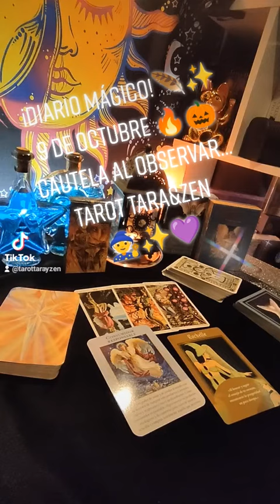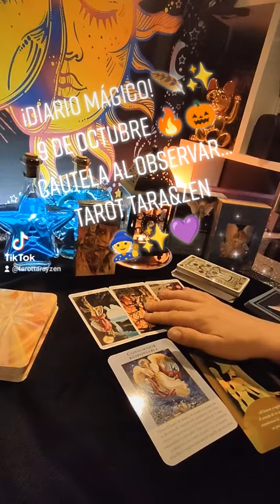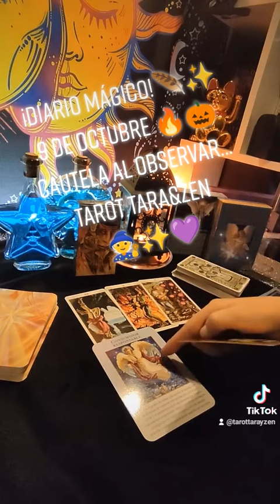¡Diario Mágico!🪶✨ 9 de octubre🔥🎃 Cautela, observemos...